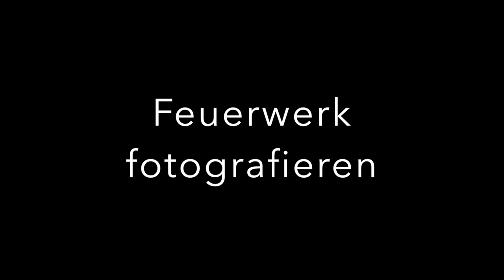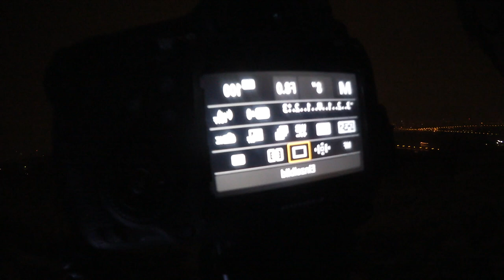Wie ich ein Feuerwerk fotografiere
Hier habe ich ein kurzes Tutorial für euch wie ihr ein Feuerwerk fotografieren könnt.